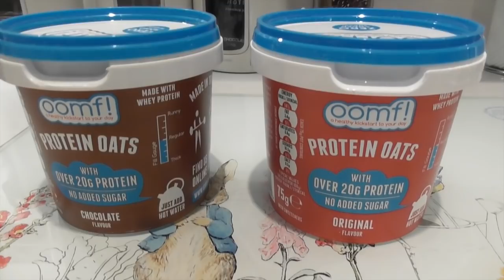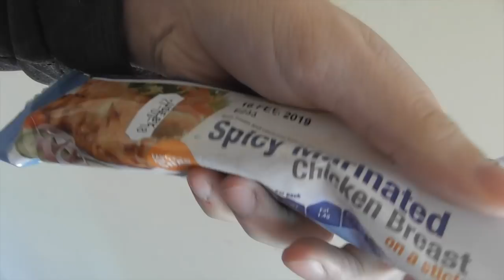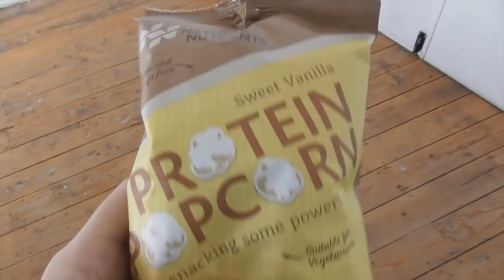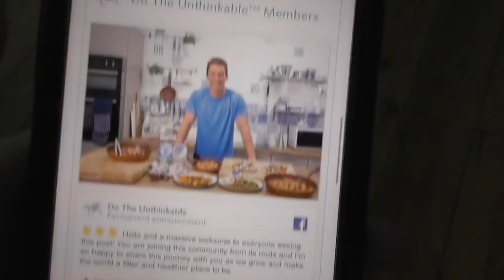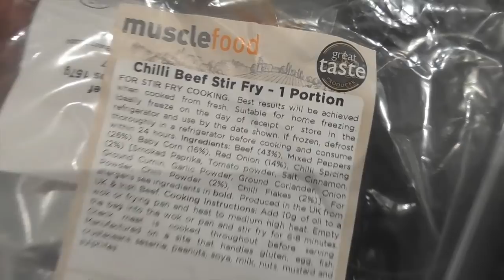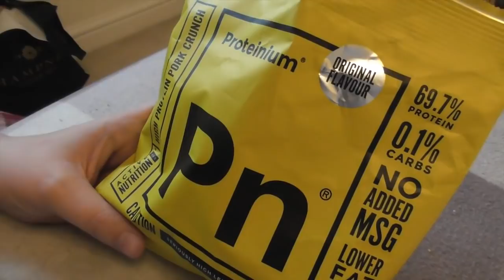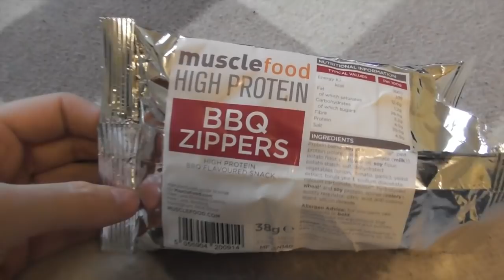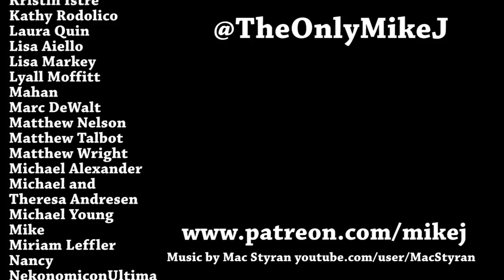A Week On Musclefood DAY 5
Mike Jeavons
VS-Unit YF20
Akeman Business Park
Tring
Herts
HP23 6AF